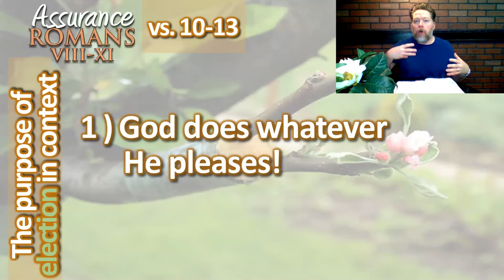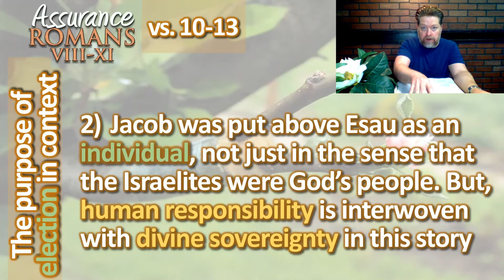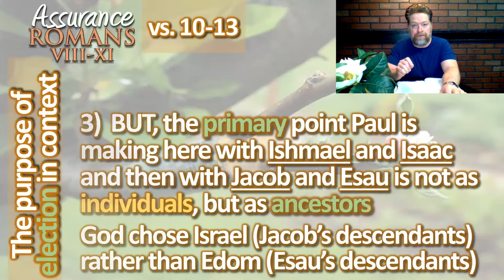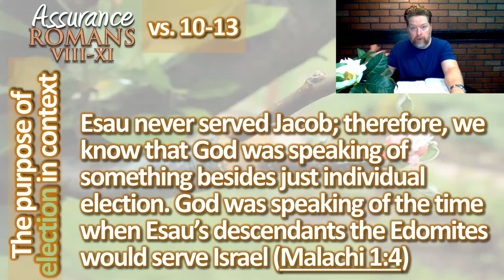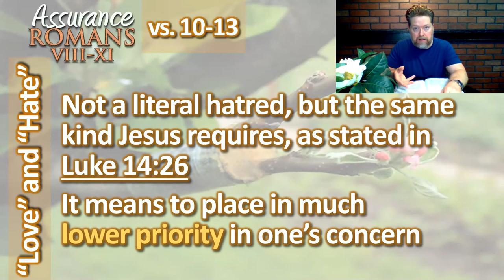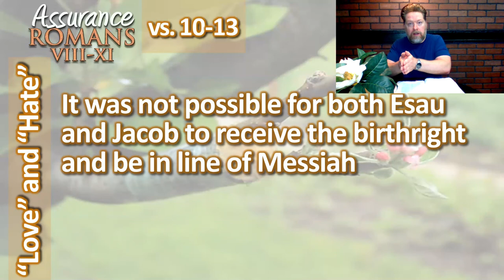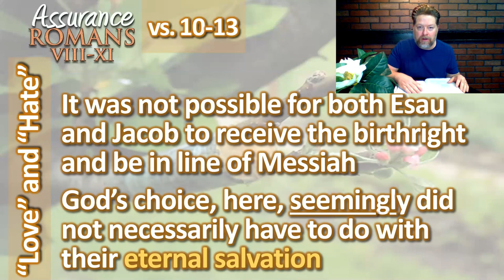Week III – Part I – God’s Sovereign Choice—Election Part 1 (Romans 9:1-13)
In Romans 9, Paul addresses the unsettling doctrine of election. Part 1, we look at what it is and what God’s choices are in His sovereignty. (21 mins.)